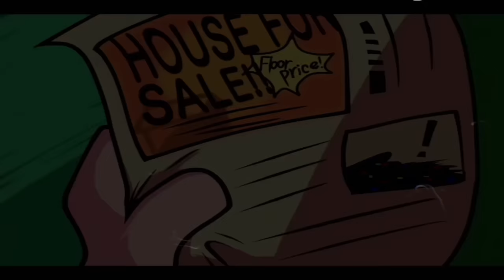FNF': The Basement Show 2.0 - House for Sale, Vanishing, Sirokou (Old Vs New) (vs jerry v1.5 vs v2)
!FAKE BLOOD!
Hey, update 2.0 is finally out for The Basement Show mod, which added and changed a lot of things. And so, as usual, I decided to make a comparison between the new (2.0) and old (1.5) versions of this mod, so that you can all see the changes that the developers of this mod made in the update!
Timestamps:
00:00 - Cutscene (V2)
00:23 - House For Sale Song (Old Vs New Comparison)
02:26 - Vanishing Song (Old Vs New Comparison)
03:51 - Vanishing Song (NEW)
04:02 - Vanishing Song (OLD)
04:12 - Vanishing Song (V1.5 Vs V2)
04:40 - Loading Screen & Mechanic Guide (only in V2)
04:44 - Sirokou Song (OLD VS NEW)
07:51 - Ending (V2)
- MOD -
Friday Night Funkin': The Basement Show -
- ALL PARTS OF COMPARISON -
1. FNF': The Basement Show 2.0 - House for Sale, Vanishing, Sirokou (Old Vs New) (vs jerry v1.5 vs v2)
2. FNF': The Basement Show V2 - Come For Revenge (Old Vs New) (d-side tuffy song 1.5 vs 2.0 comparison)
4. FNF': The Basement Show V2 - Meme Mania (Old Vs New) (meme mouse song old and new comparison)
cheese